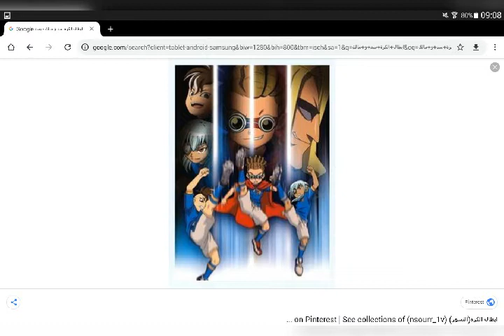سد و مالك